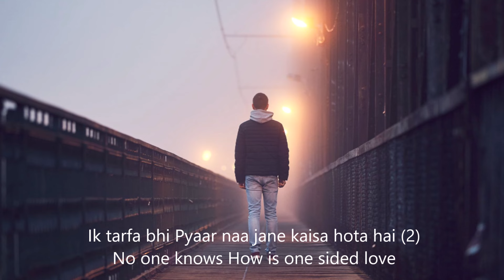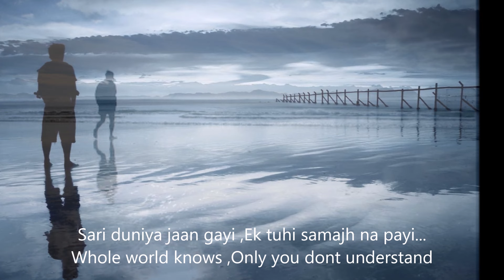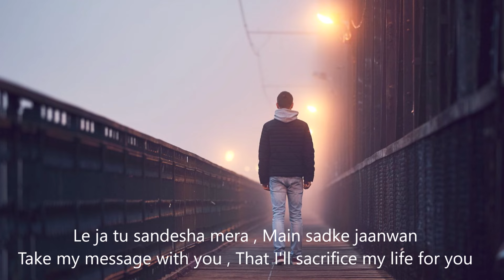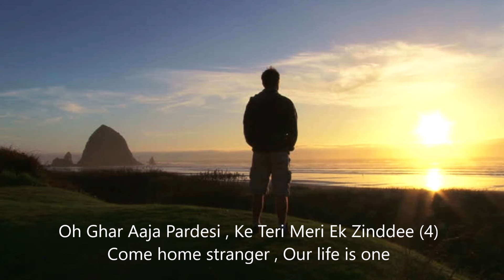Ek Tarfa Pyar | Lyrics | Awesome Song